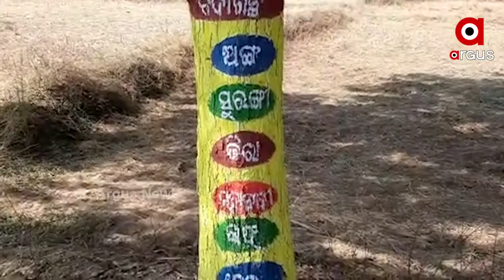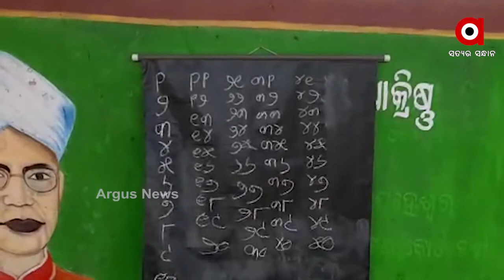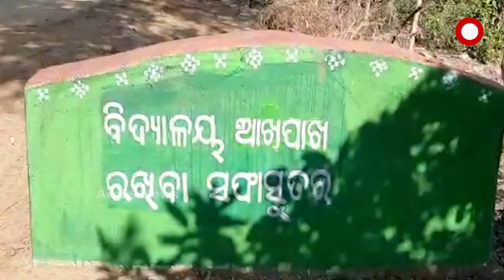ଗଛ କରୁଛି ଶିକ୍ଷାଦାନ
ଗଛ କରୁଛି ଶିକ୍ଷାଦାନ .ପିଲାଙ୍କୁ ପାଠ ପଢାଇବା ପାଇଁ ଶିକ୍ଷକଙ୍କ ଅଭିନବ ଉପାୟ । ଗଛରେ ଭଳିକି ଭଳି ଚିତ୍ର ଆଙ୍କି, ଲେଖା ଲେଖି କରି ଛାତ୍ରଛାତ୍ରୀଙ୍କୁ ପାଠ ପଢାଉଛନ୍ତି ...